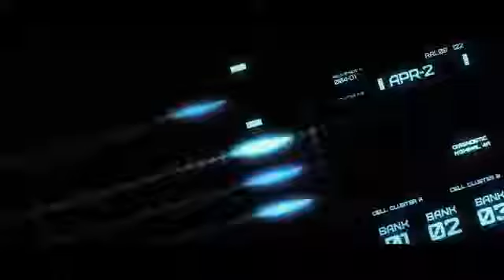ARCHIVE - Theo James (New Official Movie Trailer HD) 2020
Coming Soon..